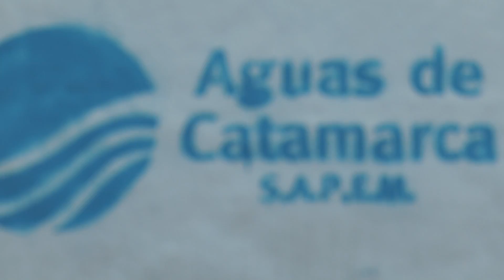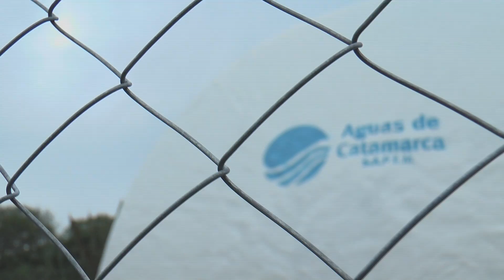Lucía Corpacci Inauguró Tanques de Agua en Fray Mamerto Esquiú. / Catamarca Crece